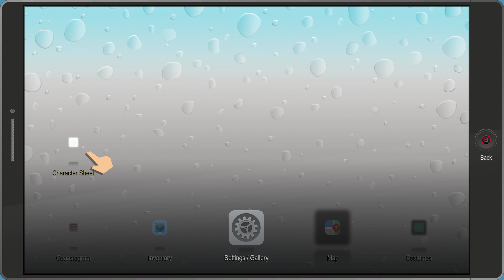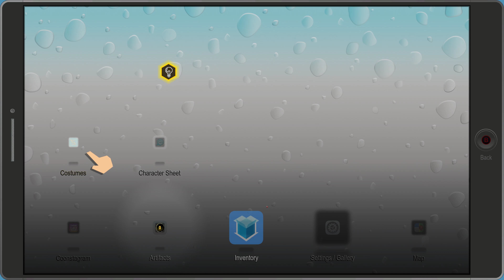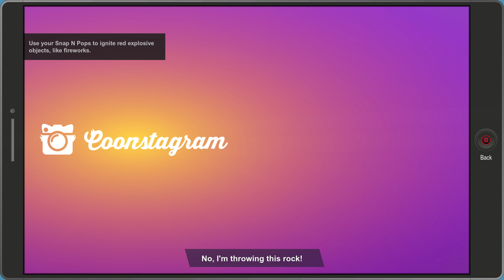South Park: The Fractured But Whole(PC)4K60FPS Walkthrough Mosquito Part 3 - TheDonnerGman